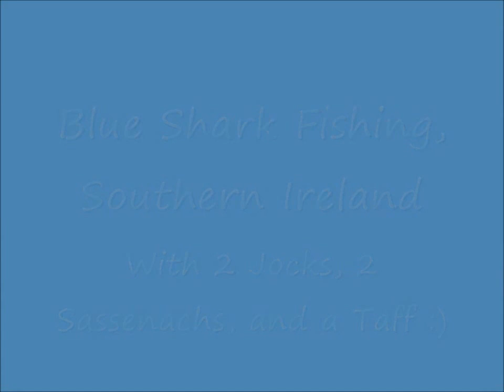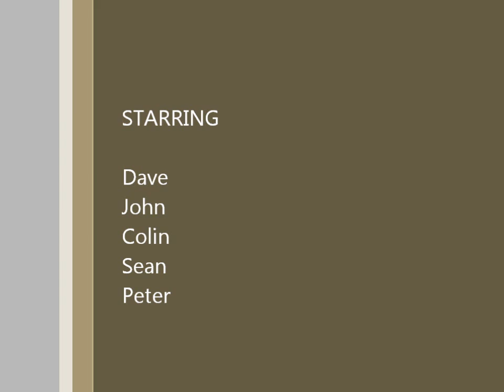Awesome Blue Shark Fishing in Ireland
Old group of friends get together again after a few years apart, aboard Tigger, but under a new skipper, Dave Edwards operating out of Ring, Clonakilty. Awesome Shark fishing, 21 Runs and 14 hook ups to the boat. Awesome day, Great friends, Great Craic and Great Fishing. I get to fish as a guest instead of as skipper and on my old charter boat, what a privilege :)